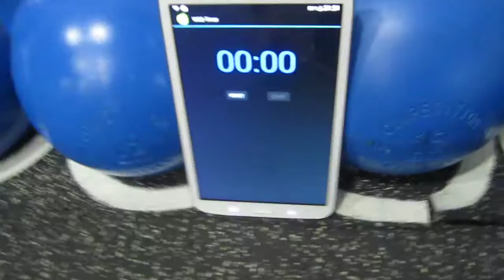Wod 2 Promofit Games VII 2015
WOD 2 de qualificação para os Promofit Games 2015.

Nome: Ruslan Shults - Desafio 2